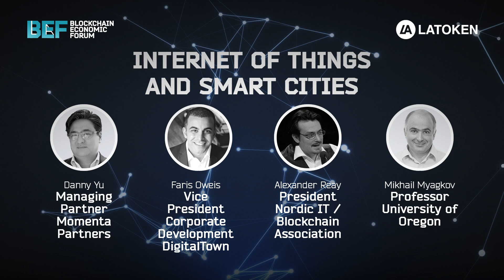Internet of Things and Smart Cities | BEF SF 2018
Internet of Things and Smart Cities were discussed on the Blockchain Economic Forum in San Francisco 2018.

What do irons and refrigerators talk about? How will Internet of Things transform the industry and city life?

The panel was represented by the following speakers: Danny Yu (Momenta Partners), Faris Oweis (DigitalTown), Alexander Reay (Nordic it / Blockchain Association), and Mikhail Myagkov (University of Oregon).

The Blockchain Economic Forum is dedicated to the adoption of the new technologies to automate and decrease costs of enforcement of rules and contracts in capital markets, banks, and governments.